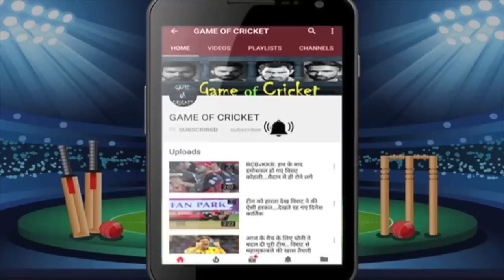वेस्टइंडीज में 4 सवालों के जवाब जिताएंगे सीरीज़.. हिटमैन के प्लान से आगे बढ़ेंगे राहुल द्रविड़